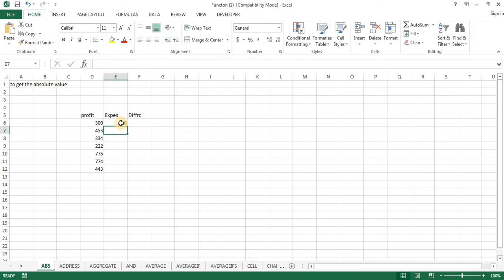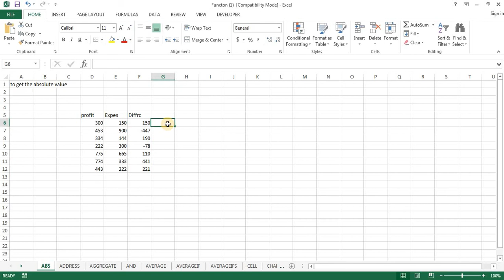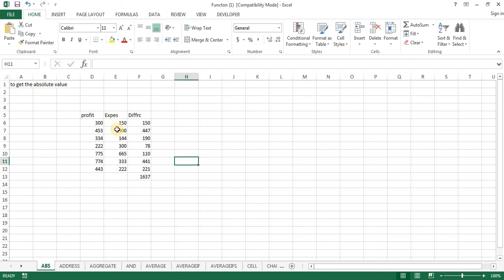Advance excel ABS function Malayalam tutorial